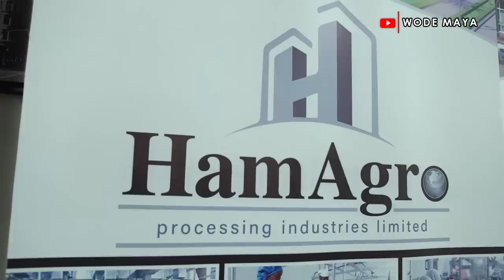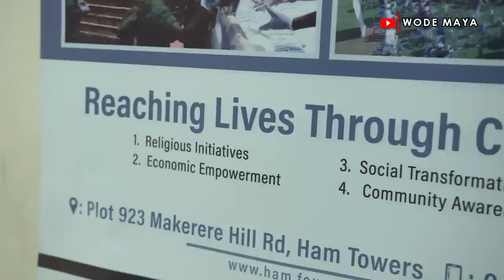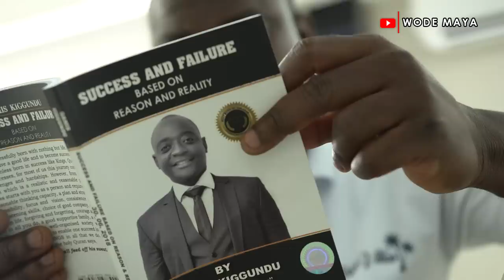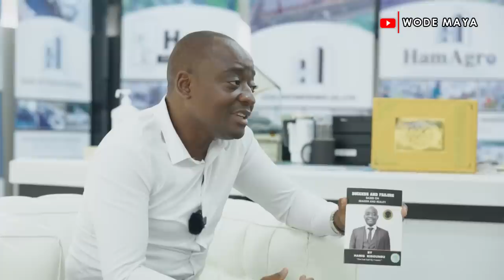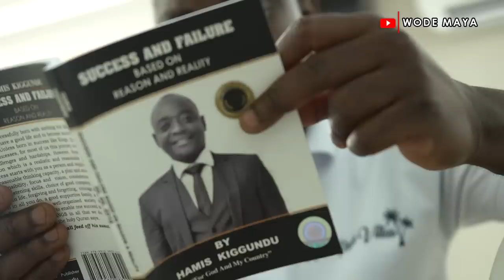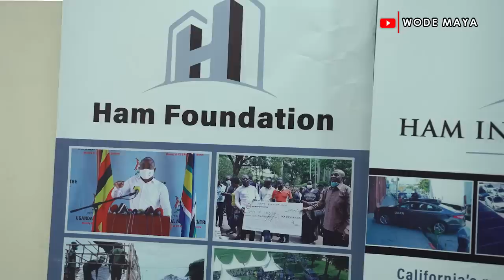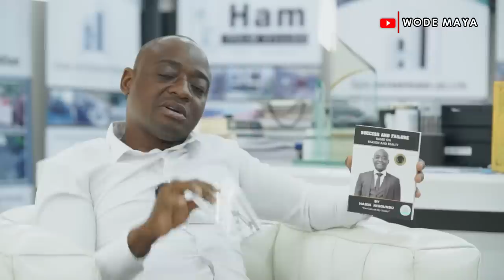How This Ugandan Became A Billionaire Before 40!